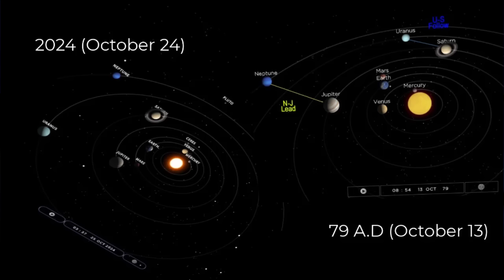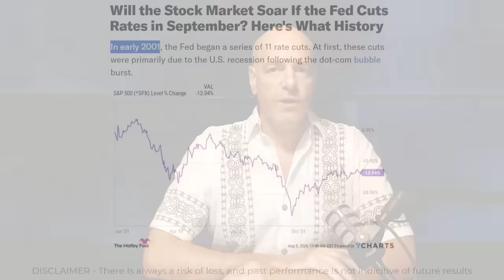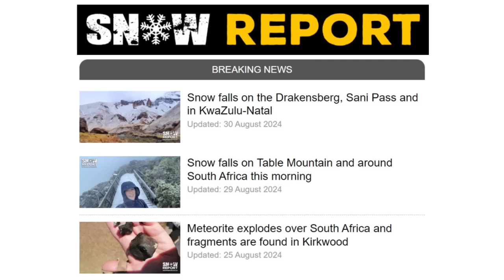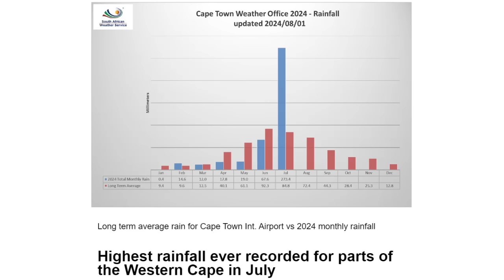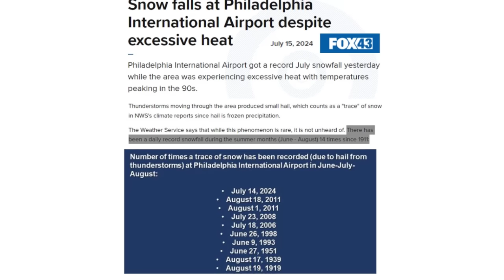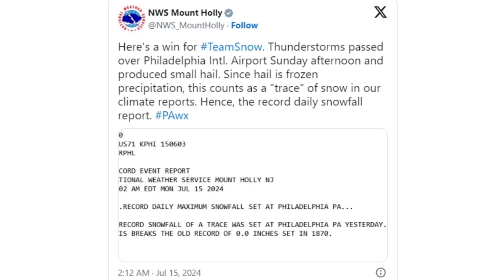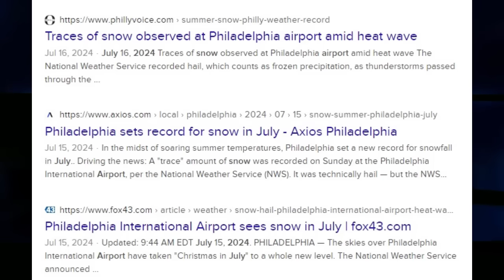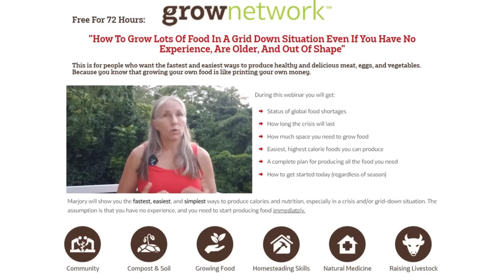How Extremes Will Starve the World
These titles are designed to highlight the urgency and the interconnectedness of climate change, food security, and governance, aiming to attract viewers concerned with these critical global issues.

●▬▬▬ civilization cycle live radio show ▬▬▬●
🎙️ LIVE BROADCAST Thursday Nights 10 PM to Midnight (EST) Revolution Radio (Studio A)  Revolution.Radio

Sawyer Water Purification

●▬▬▬  story links  ▬▬▬●

Icy Western Cape weathers chaos triggered by wild winds, rain and snow
Why has Japan been hit with rice shortages, soaring prices despite normal crops?